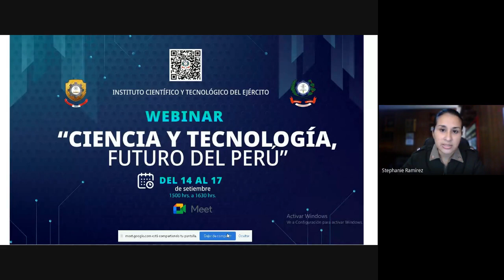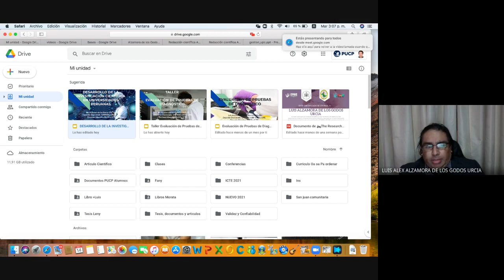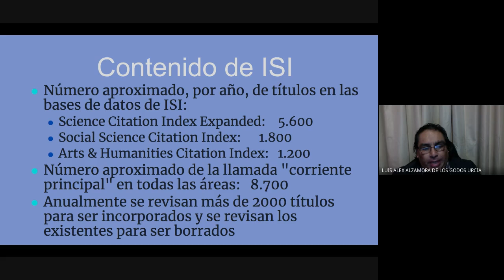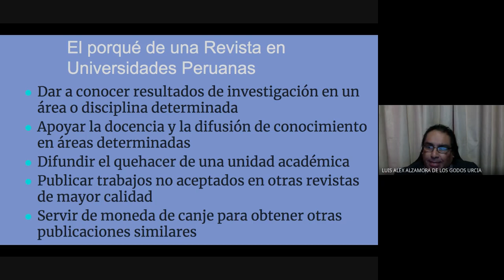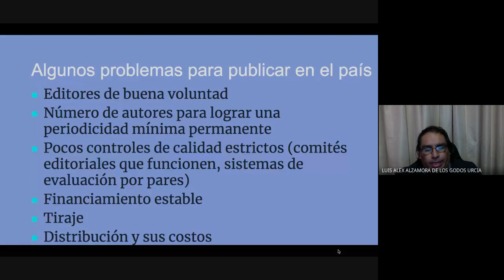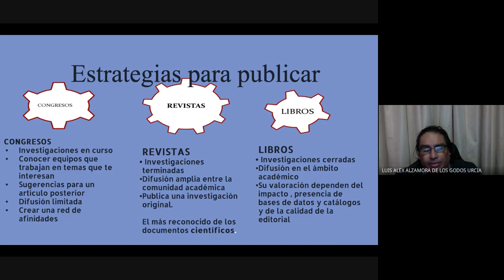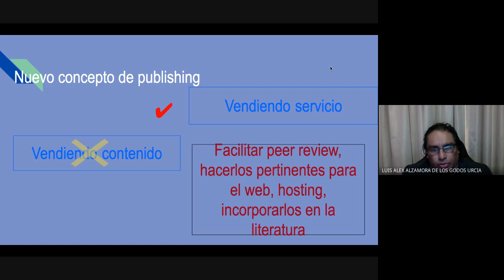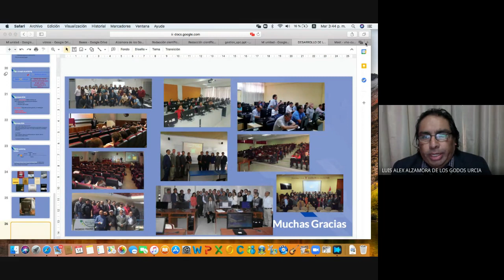WEBINAR CIENCIA Y TECNOLOGÍA FUTURO DEL PERÚ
INSTITUTO CIENTÍFICO Y TECNOLÓGICO DEL EJERCITO